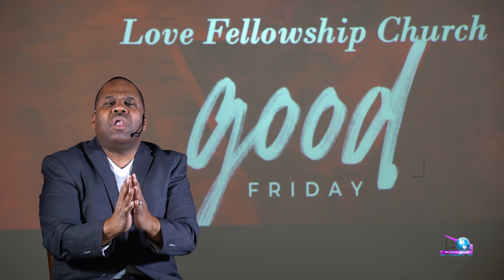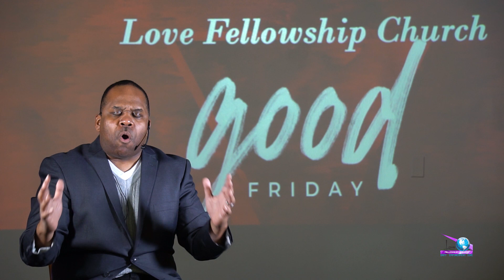What's So Good About "Good Friday" | Love Fellowship Church | Pastor Anthony Williams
Credits:
Ministry & Prayer: Pastor Anthony and Renee Williams, many more
Audio Production: Randy "OnTheEdge" Williams and Adrian "IMAGIDYNE" Jackson
Video Production: Randy "OnTheEdge" Williams and Adrian "IMAGIDYNE" Jackson
Camera artist: Randy "OnTheEdge" Williams
Vocalist: Minister Shauna Smith, many more
Keyboard: Randy "OnTheEdge" Williams